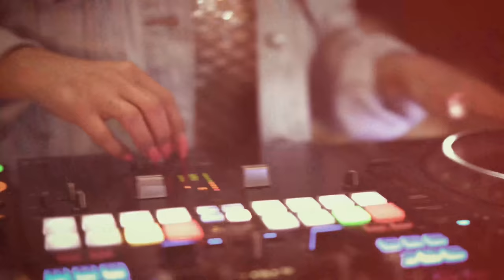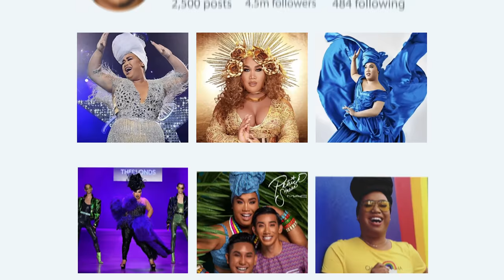I Spent $300,000 Dollars on My Birthday Party | PatrickStarrr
This has to be one of the best days of my LIFE. I’ve never had a party planner before and I’ve never thrown myself such a huge event. THIS DID NOT COST $300,000 lol I just wanted to be extraaa! Lol. Ilysm.

Xoxo
PatrickStarrr

Huge thank you to the vendors!

PSTARRRsnaps

PatrickStarrr
2355 Westwood Blvd.

2 Whitening Lightening Pens $19